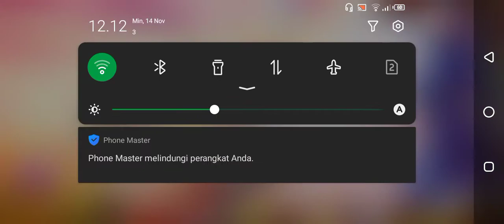WB FREE SOUL FORCE I MASTER TOPIA MMORPG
Hello friends this time I want to update new release hot trending MMORPG game with the rating this list rank on the playstore..
ok hurry up, just click on the one in the video...
Size : 1,1gb
Nickname : Groove
Clan : JUSTICE
Server : S-399
Happy Watching Guys !